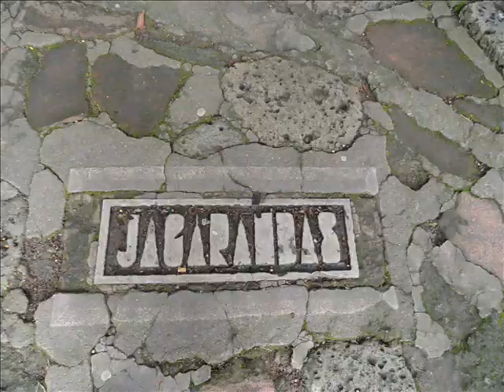Tegucigalpa Historic District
Tegucigalpa, Honduras.